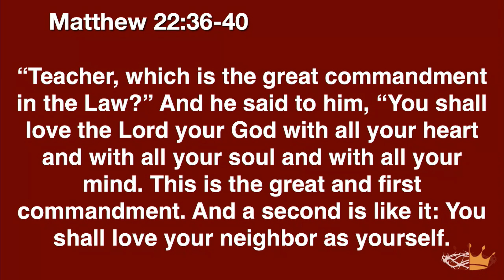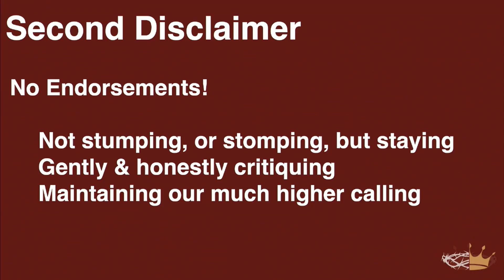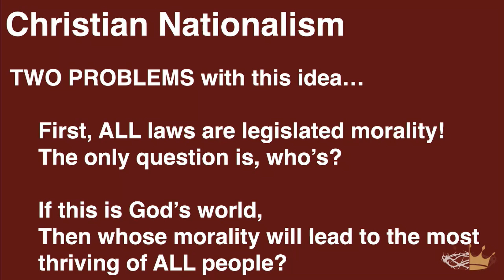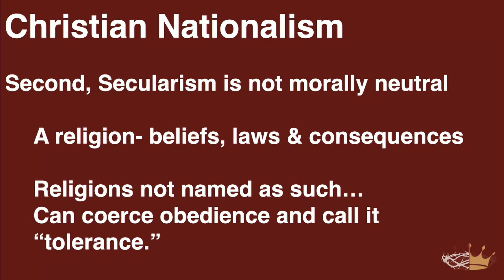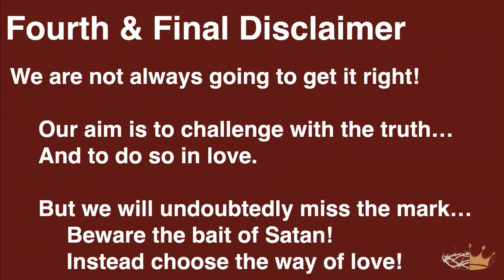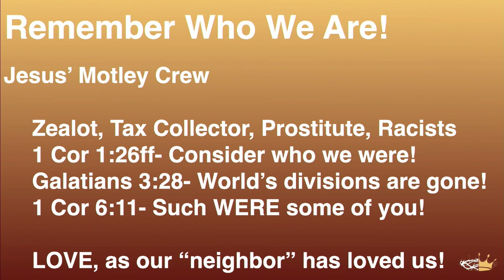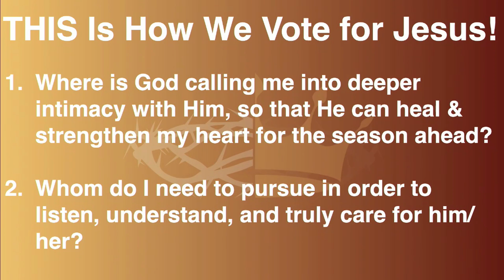All Souls Community Church | Sermon | Matthew 22:36-40 | Vote for Jesus!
Will Reinmuth, Senior Pastor
Matthew 22:36-40
“Vote for Jesus!”